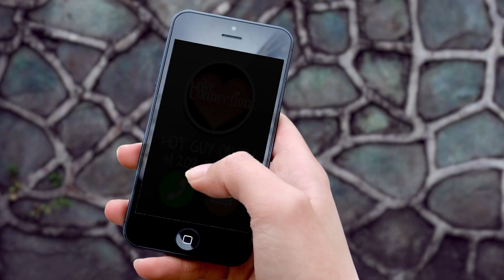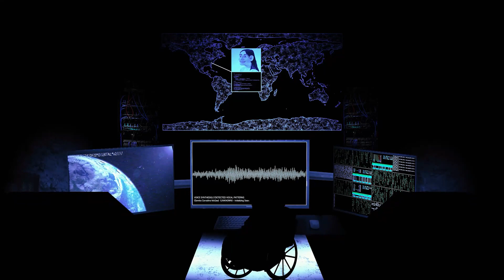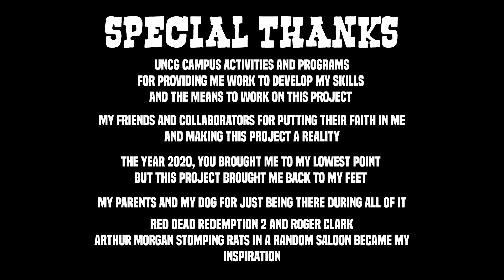The Ballad Of Rat Stompin Ralph Ep1